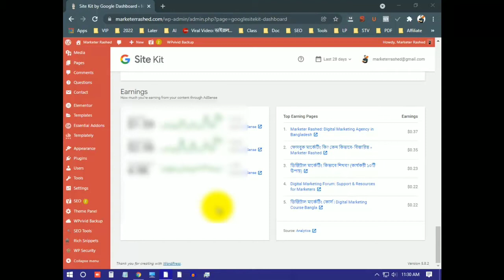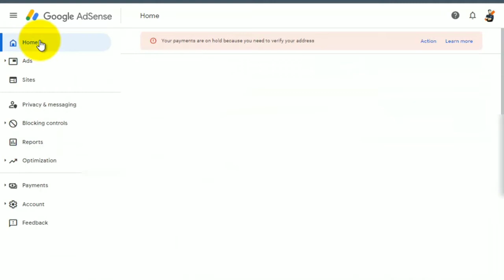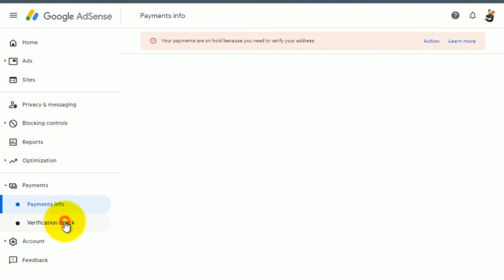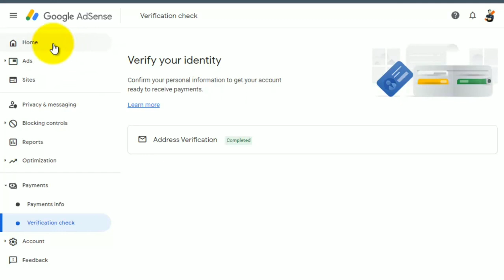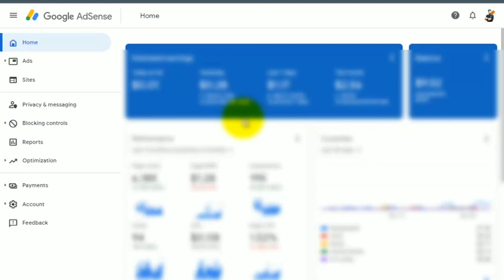Google AdSense PIN Verification Bangla 2022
Google AdSense PIN Verification Bangla 2022 by Marketer Rashed

Join With Our World-Class Digital Marketing MasterMind Training. The Top 20 Sectors Of Digital Marketing Will Be Taught In This Training Course, Through Which Anyone Can Become Fully Skilled In This Sector And Work Successfully In The Digital Marketing World InshaAllah!